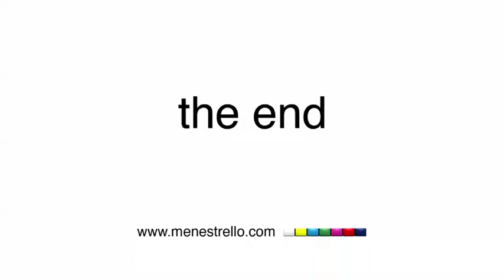2014 - BreakingNews: Kappa for Italian Fencing Federation: 8 medals at the World Fencing Champion...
9 days of tournament, 24 Azzurri on stage, 8 medals. The athletes returned to Italy with not only the satisfaction of having excelled in the overhall medal standing of the event, but even with a load of emotions and memories related to each of the competition days of World Championship which saw Italy improving of two more medals the results of the last Budapest. world championship. Even in Kazan they have received three gold medals, thanks to Arianna Errigo in women's foil, Rossella Fiamingo in the women's epee and thanks to the "Dream Team" of women's foil. Then also a silver medal won by Martina Batini in the women's foil and finally were added four bronze medals, brought to Italy by the quartet of Azzurri men's foil, by Enrico Garozzo in the epee tournament and by Valentina Vezzali completing the podium of women's foil and women's epee team.
news ticker
Kazan (Russia), July 15th-23rd, 2014: Kappa is the star in Kazan World Fencing Championships – Rossella Fiamingo new women's individual sabre world champion – 8 medals won by the Italian Fencing Federation sponsored by Kappa: 3 gold, 1 silver, 4 bronze